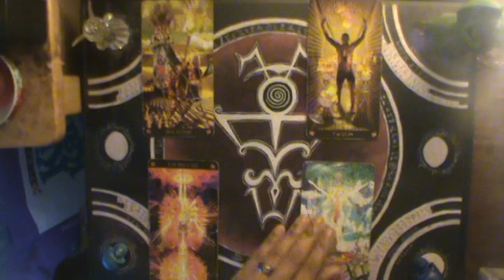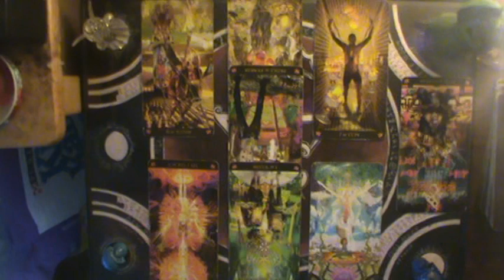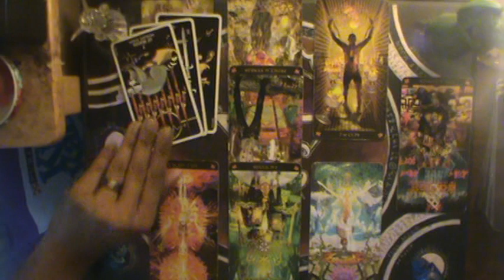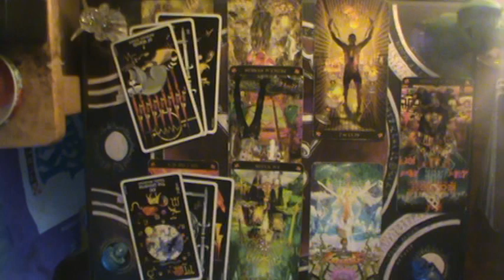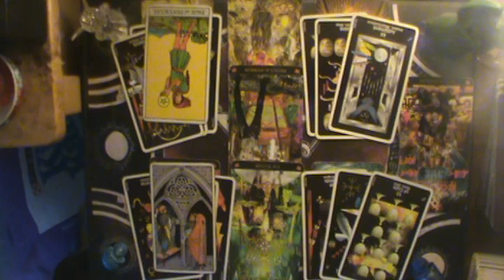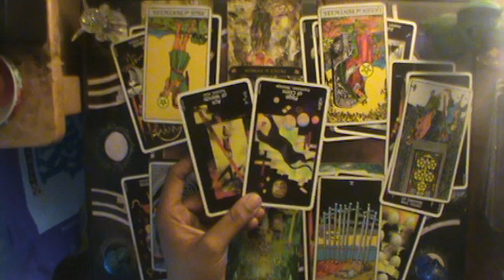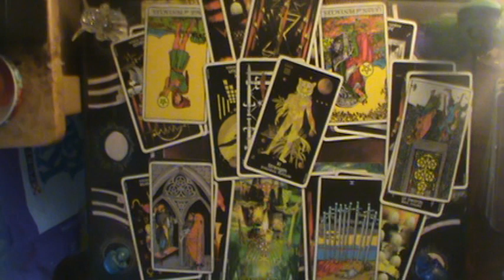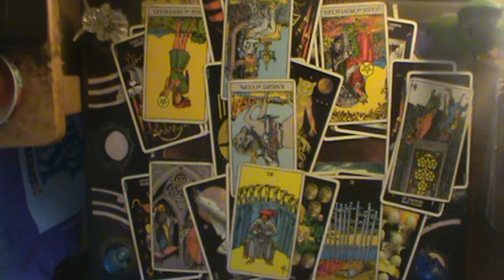Aquarius "Plotting the GREAT ESCAPE" Mid Sept-Oct 2019